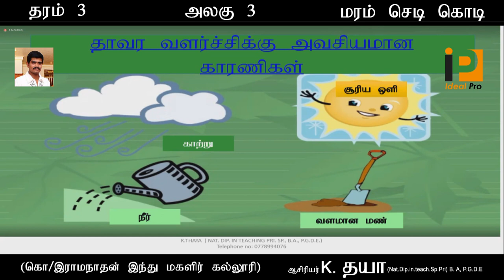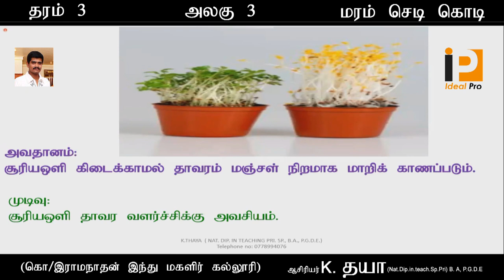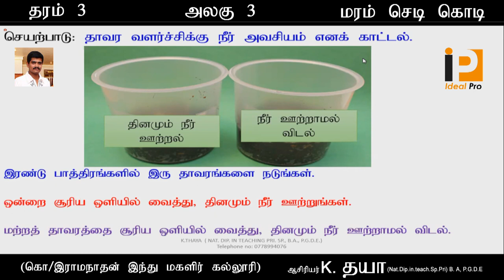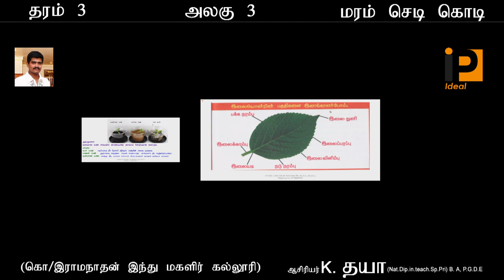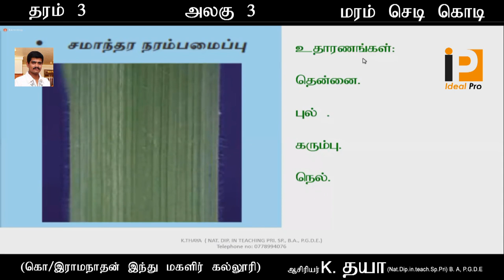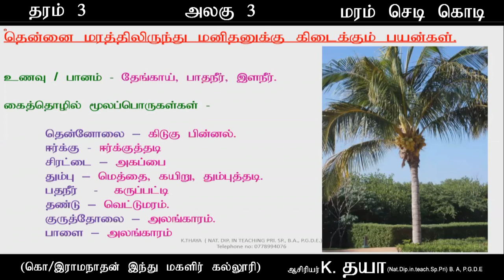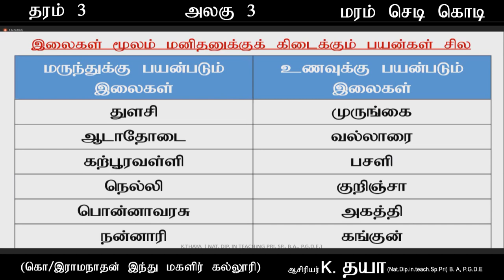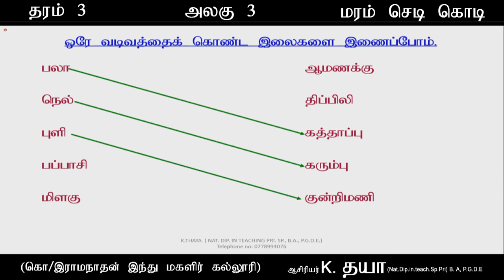தரம் 3 | அலகு 3 | மரம் செடி கொடி | ஆசிரியர் K. தயா (கொ/இராமநாதன் இந்து மகளிர் கல்லூரி )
பொருத்தமான விடையை Comment இல் இடவும்.

Jananam Foundation | வழிகாட்டலில்

Edited : Rajmohan ( Harsh Studio)